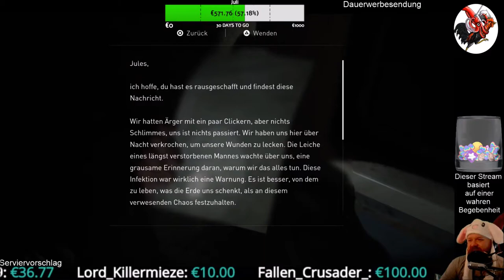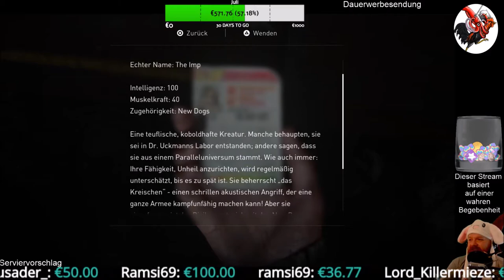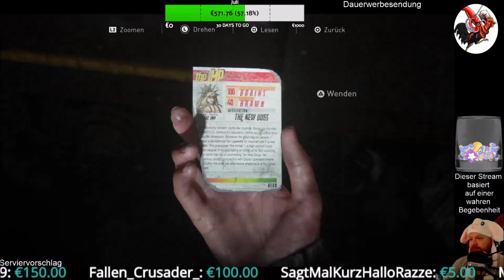The Last of Us Part II #16 Alle gegen Alle